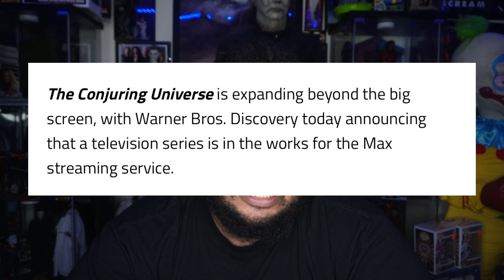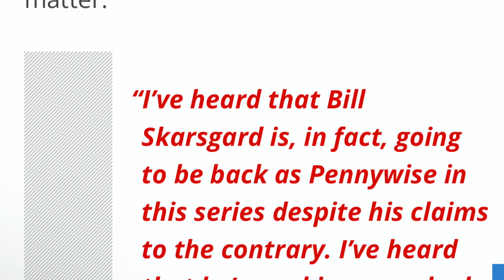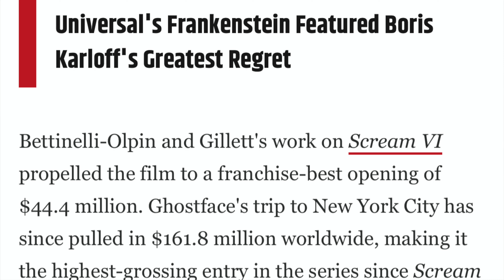SCREAM 7 | NOT HAPPENING?! + THE CONJURING + WELCOME TO DERRY UPDATES!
Welcome To “I Like Scary” We Talk All Things Horror ! TODAY WE ARE DOING SCREAM 7 | NOT HAPPENING?! + THE CONJURING + WELCOME TO DERRY UPDATES! There’s never been a better time to Be A Horror Fan !

-STAY SCARY🎃